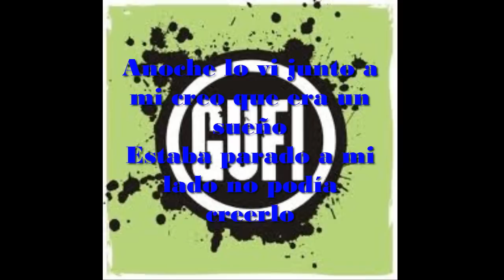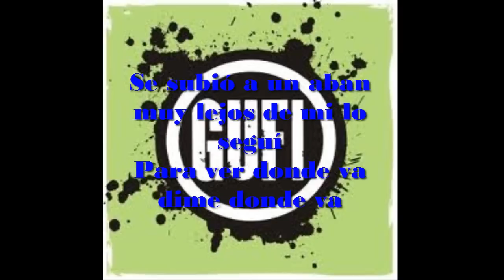Gufi Nelson Mauri Letra